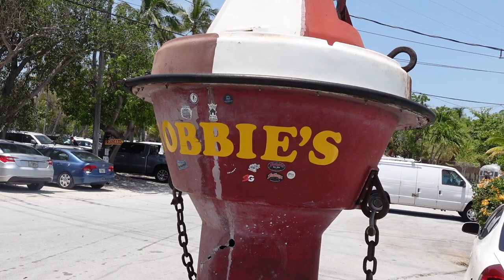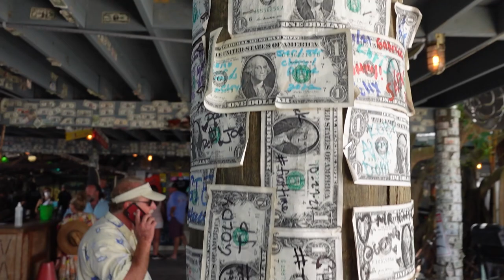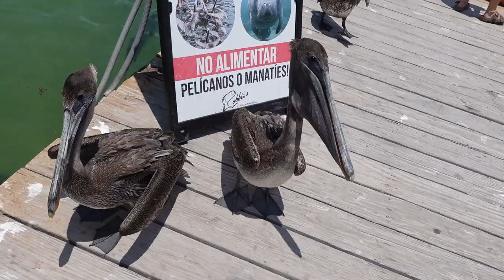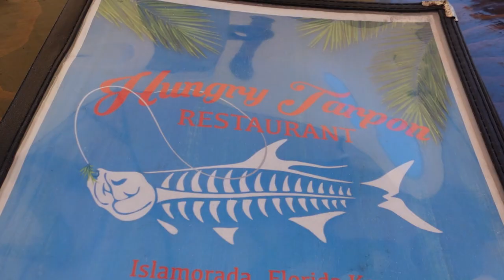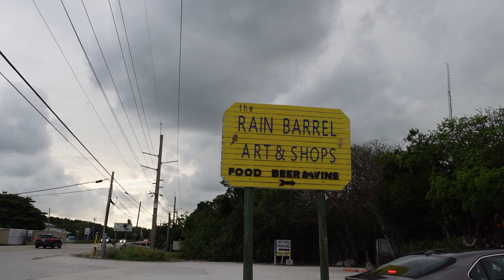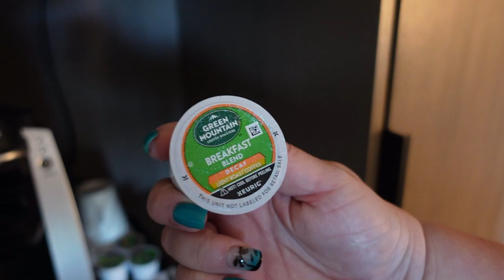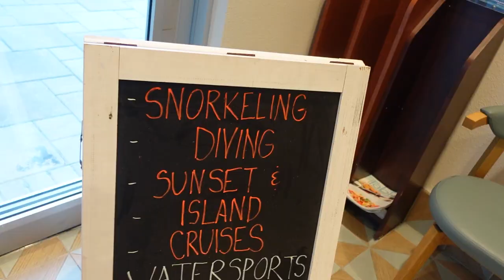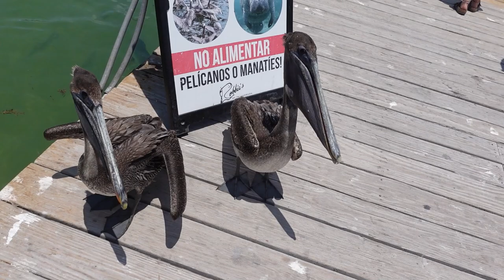A Florida Keys Vlog - Tarpon Feeding Robbie's Marina & Lunch at the Hungry Tarpon Restaurant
Join us on this adventure where we take you along to a weekend at the beautiful Florida keys. It is our 10th wedding anniversary and we wanted to celebrate it in the Florida keys. We share our Florida road trip from Orlando to Marathon, Florida. It is about a 5 hour drive from Orlando to Marathon. We stopped in a few places along the way to the Florida keys. We show you the beautiful scenic drive in the Florida keys.
We stopped in at Robbie's Marina to feed the large Tarpons and we also had lunch at the famous Hungry Tarpon restaurant. It was an amazing experience as it is so much fun to feed such beautiful fish. There was also nurse sharks and some wild pelicans. We pretty much fed everyone during our visit. We had a great lunch at the Hungry Tarpon restaurant the food was super delicious. We had hogfish for the first time and had a savory burger with onion rings. The food was MagTastic! Shopped a little and took home some fun souvenirs.
Checked in to our hotel the Fairfield Inn & Suites located in Marathon, Florida. We had a large pool view and water view room. Perfect for our anniversary celebration. It was not luxurious. But, it was very comfortable and perfect for our stay at the Florida keys. The hotel had great amenities, hot breakfast included, two pools, fitness center, and a marina. We really enjoyed the pool and relaxed a bit in the hammocks by the pool overlooking the water.
We ended our night with some cocktails and dinner at Sparky's Landing located next door to the hotel. We absolutely loved the cocktails and oysters with parmesan cheese and garlic. The service was outstanding. Great music from the band in the restaurant. They were definitely MagTastic! We do recommend  a visit to Robbie's  Marina to feed the Tarpons and the food at the Hungry Tarpon restaurant. Fairfield Inn & Suites in Marathon amazing stay. Sparky's Landing nice place to hang out for the evening with great cocktails and food. We hope you enjoy our Florida keys first day adventure.

We created this channel for fun and hope you all enjoy our channel. You're all welcome to comment and share your feedback with us. We love to hear from you and let us know what you like to see in our videos. Help us grow our channel.